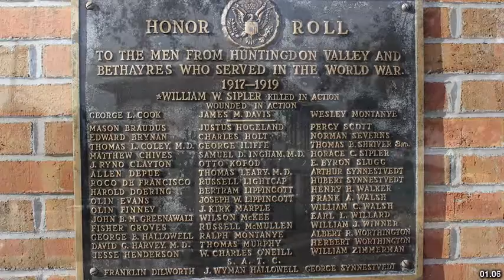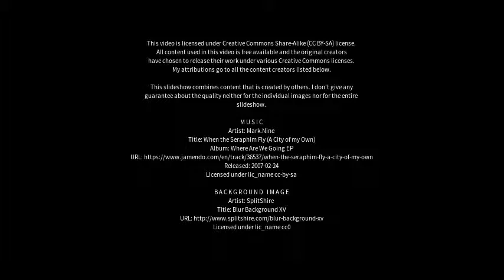Best places to visit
Best places to visit - Huntingdon (Canada) Best places to visit - Slideshows from all over the world - City trips, nature pictures, etc.